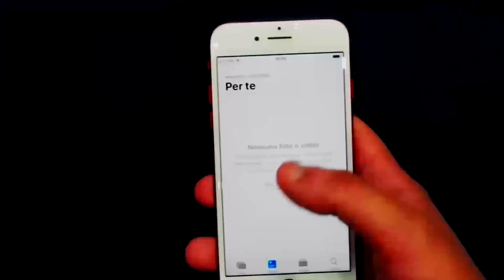VECCHIE GLORIE| PUNTATA 02 | ONEPLUS ONE RIPARAZIONE SCHERMO E PRIME IMPRESSIONI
eccoci arrivati alla puntata numero due della nostra rubrica, oggi ripareremo il oneplus one, sostituiremo il display, ma il video aiuterà anche a chi deve cambiare batteria o il frame.

se utilizzate spesso amazon ecco il nostro

Cosa uso per registrare:

Nikon colpix
Nikon d3400
Microfono lavalier

Il mio PC:

I7 8700k.